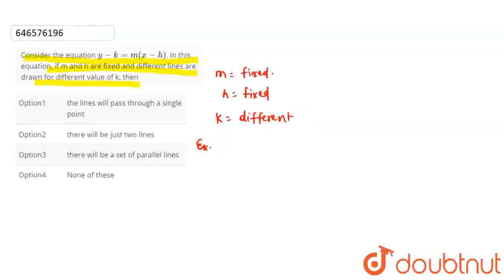Consider the equation y-k=m(x-h). In this equation, if m and h are fixed and different lines are...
Consider the equation y-k=m(x-h). In this equation, if m and h are fixed and different lines are drawn for different value of k, then
Class: 12
Subject: MATHS
Chapter: RECTANGULAR CARTESIAN CO-ORDINATE SYSTEM AND THE STRAIGHT LINE
Board:IIT JEE

👉 Have Any Query? Ask Us.